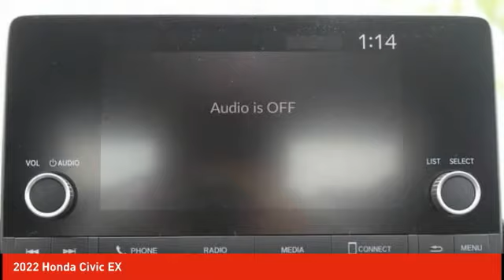2022 Honda Civic Schlossmann Honda City Inventory 20065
2022 Honda Civic EX

3450 South 108th St.

2022 Honda Civic EX FWD CVT 1.5L I4